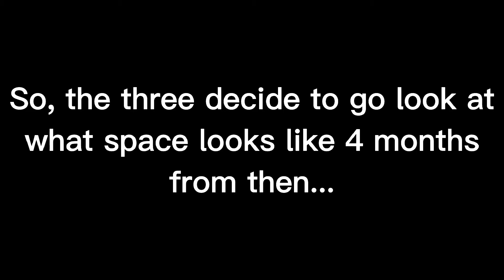CMBGAMER 2018: The Movie 6: Part 4: The Return Of Lucina, King K Rool, and R.O.B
took 2 days to make this...